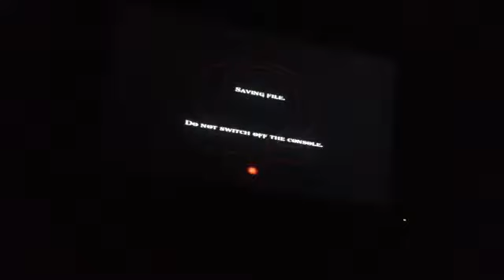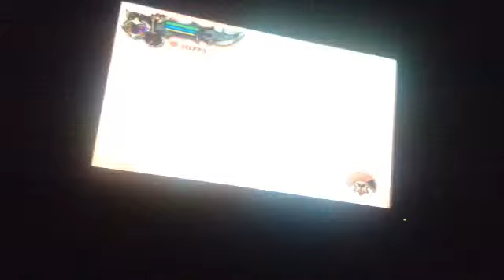God Of War 2! Hall Of Phoenix Final Pt. To Palace Of The Fates Take 2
Now you've awoken the Phoenix what will happen next in God Of War 2!